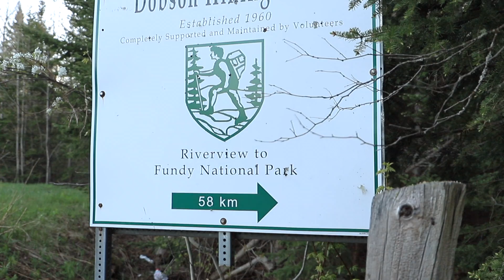A short walk on the Dobson Trail, Riverview New Brunswick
Shot on the Canon 6dmkii and Canon 24-105mm.